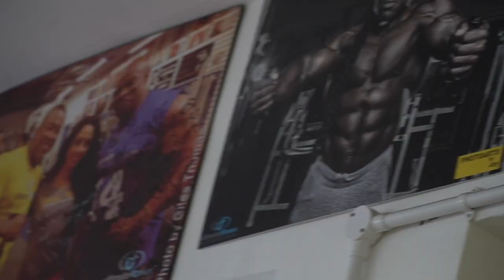PHYSIQUE UPDATE AFTER A WEEKEND GETAWAY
Did we mess up our physique while we were away!? Today we take a look at some flat upgrades and a look back at a weekend in Manchester! BUT... How has all of this affected the way we look?